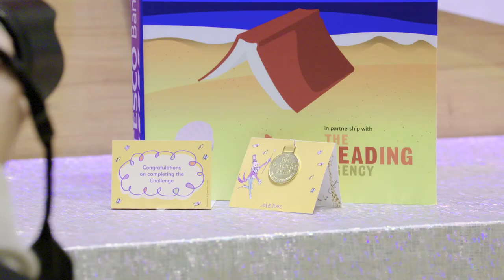Inverclyde celebrates Tesco Bank Summer Reading Challenge Scotland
Over 150 children attended a celebration event to mark the end of this year's Tesco Bank Summer Reading Challenge Scotland